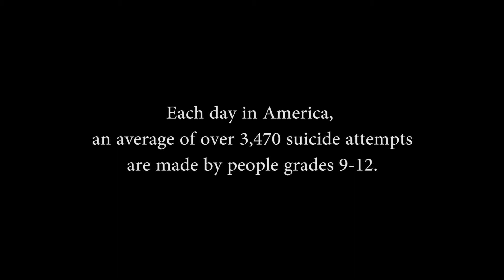Suicide Prevention - Best PSA (tie), OCL Student Film Festival 2018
Best PSA (tie)
Lacey Township High School